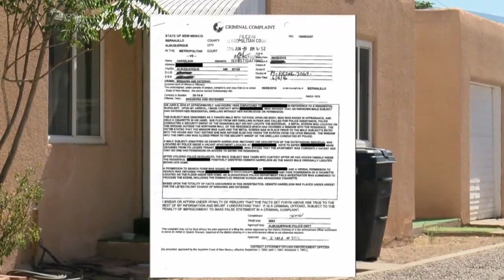Woman tells police naked man broke into her house, standoff ensues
A woman told Albuquerque police officers that a naked man broke into her home on Cagua SE, prompting a standoff.